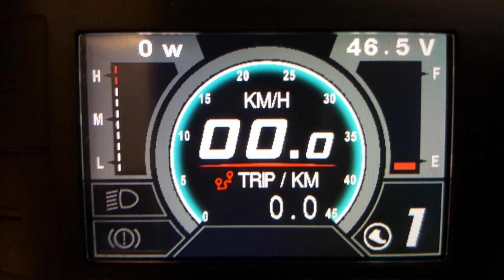Full Suspension and 1000 WATTS - Lancer Ebike Explained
Protect your bike from theft or damage with Oyster Insurance

Want to visit in person?  Find us at:
Area 13
117 Neal Street
Suite B

0:00 Full Suspension and 1000W of Power? Yes please!
0:17 Let's see what it can do OFF ROAD!
1:00 Increasing the Challenge Like A Boss
2:47 Like rocks, bumps, little drops, single track trails? You need this.
4:38 What is that ebike? Is it what you need?
5:36 Upgrades coming
6:00 What about range? Oh yeah, we've got that.
6:39 Want power, ability to tackle hills and trails and it's affordable? This is your ebike.
7:17 What class is it?